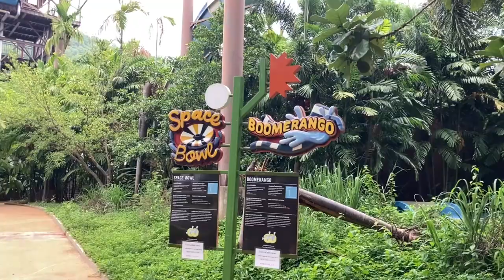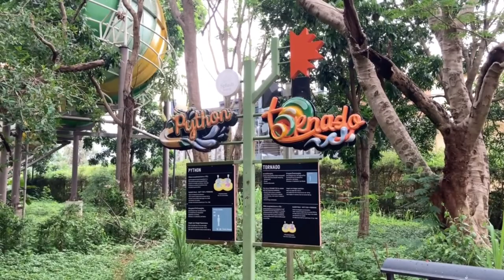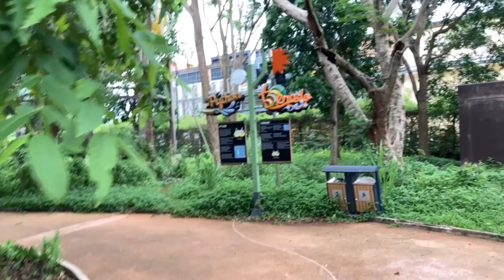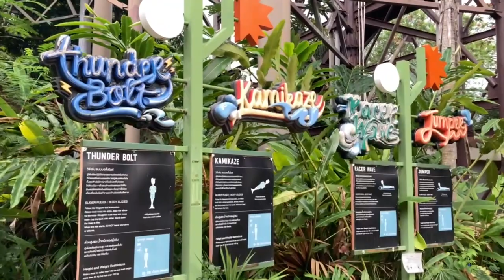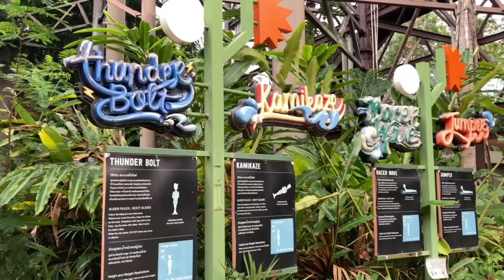Splash World @ Scenical World | Off-Ride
Scenical World is currently still recovering from being closed due to Covid-19. Their Carnival area is mostly fully operational, and is highly featured in this video. Their Excite World is mainly entirely closed, at least as far as the attractions, though I was able to walk through and see the current state of these. I have a separate off-ride video for the attached those areas. This off-ride focused on Splash World - the water park that largely focuses on family and larger tube slides.

Scenical World is located in Khao Yai, Thailand, and was built to be the third best amusement park in the country behind Dream World and Siam Amazing Park. CoVid-19 Closures have significantly hurt the park, and it is currently in the process of re-opening. But, it has a potentially deep line up of rides as well as a beautiful setting in the scenic Khao Yai which isn't too far away from Bangkok.

0:00 - 1:29 Jumper & Wave Racer
1:29 - 2:17 Thunderbolt
2:17 - 4:34 Boomerango & Space Bowl
4:34 - 6:27 Tornado & Python
6:27 - 8:29 Tantrum Alley
8:29 - 8:41 Splash Coaster
8:41 - 9:54 Cyclone
9:54 - 16:01 Splash Valley
16:01 - 16:59 Lazy River
16:59 - 17:34 Food
17:34 - 18:41 Wave Pool
18:41 - 19:53 Lockers
19:53 - 24:10 Walking Paths